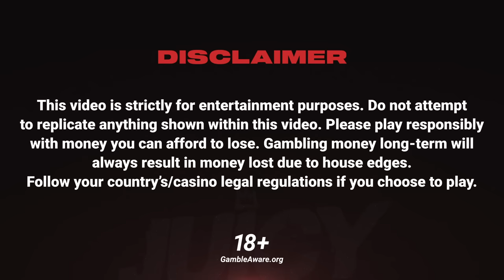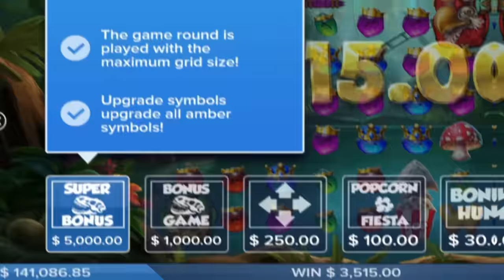THE CRAZIEST $200,000 PIROTS 2 SESSION EVER!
WE RETURN TO PIROT 2! $200,000 Session with some huge wins on this amazing ELK Slot. Let me know what you guys think of Pirots 2 a month after its release :)
THIS VIDEO INCLUDES PAID PROMO